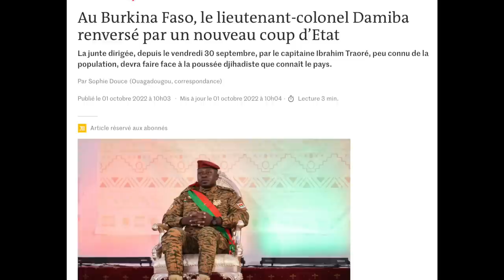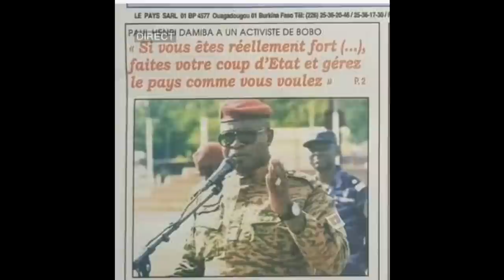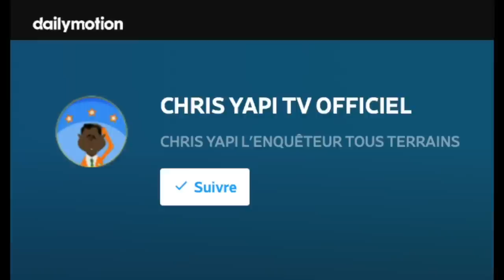PAUL-HENRI SANDAOGO DAMIBA EST DEVENU UN SIMPLE EXILÉ COMME ÇA, CADEAU !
Le Colonel Damiba, lui qui, il y a seulement quelques jours, était reçu à New York, par le tout puissant secrétaire général des Nations Unies, félicité publiquement par le président en exercice de la CEDEAO, tout à coup, soudain, brusquement, est devenu un célèbre exilé !